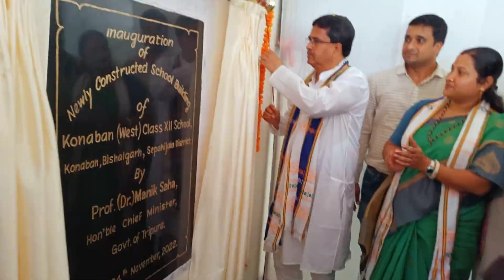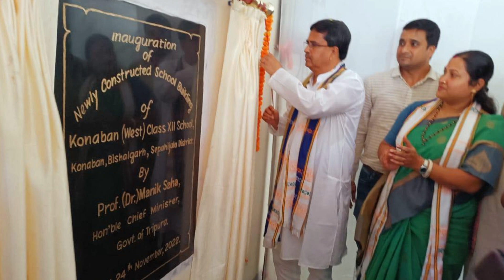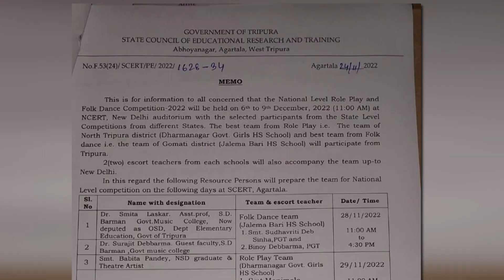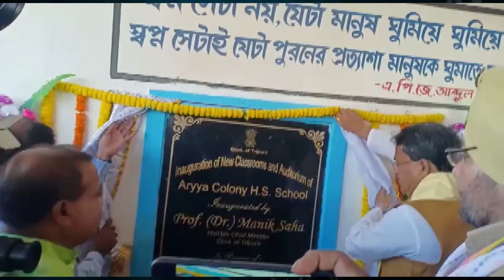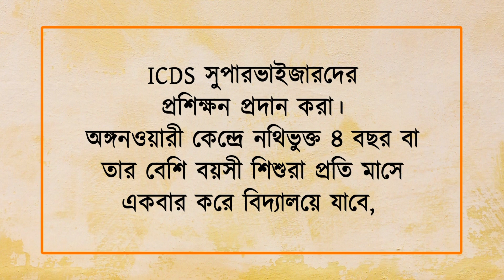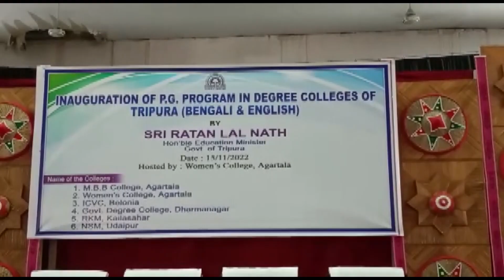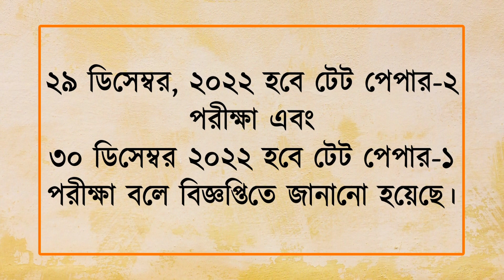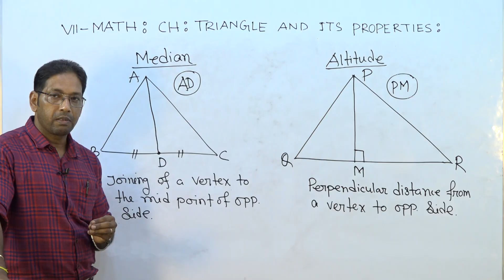VANDE TRIPURA NEWS (25-11-2022)